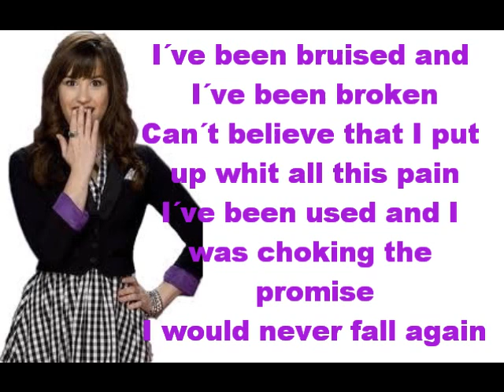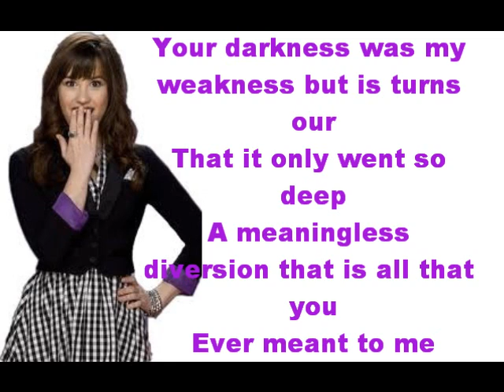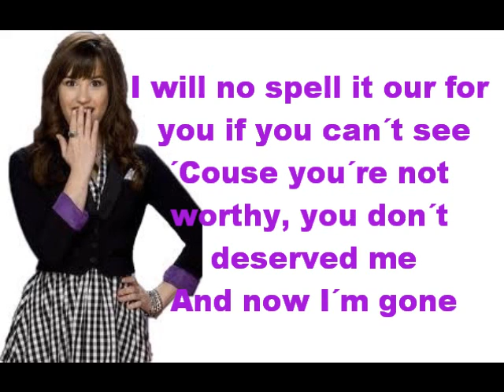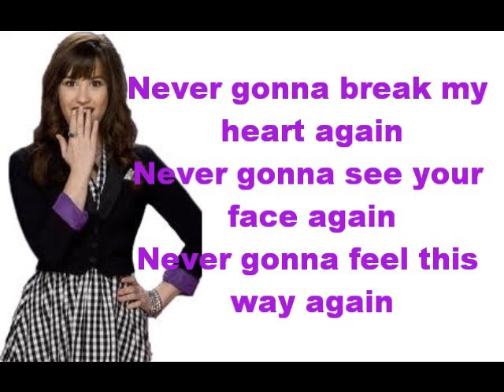Everything You're Not - Demi Lovato - Lyrics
Albúm: Here We Go Again